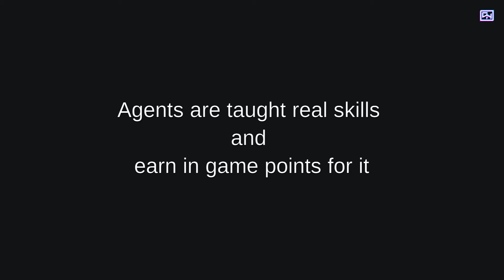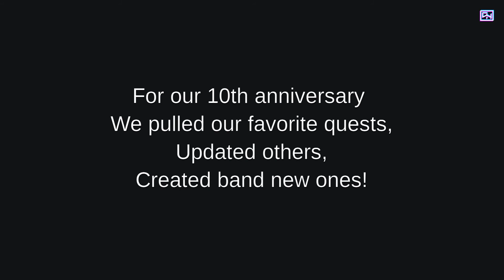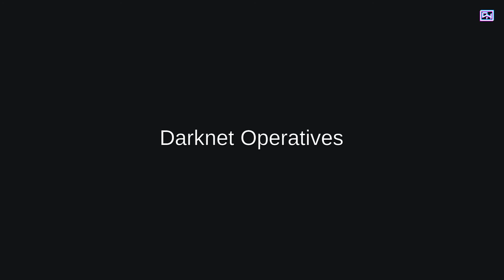Darknet-NG Intro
This is an intro to playing the Darknet contest at DEFCON29

darknet-ng.network